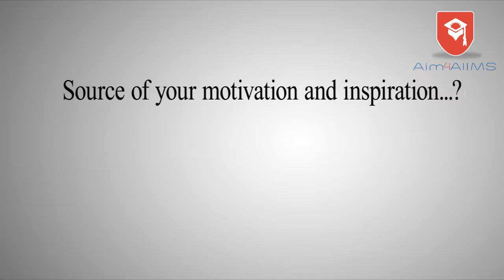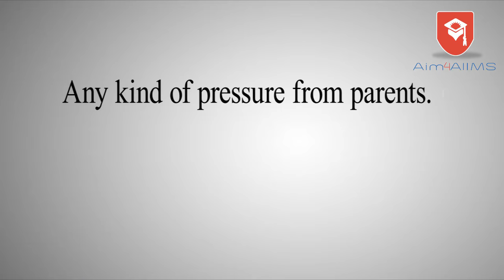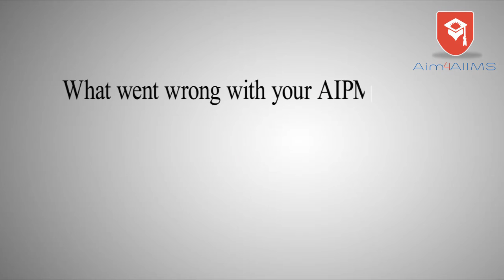CHILL success mantra & motivation For NEET/AIIMS by Sanil Garg from chandigarh Punjab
Join Toppers on Fb

AIIMS Topper Sanil Garg made it to AIIMS-New Delhi with AIR-23 in AIIMS MBBS entrance examination 2016, AIR-3 Punjab PMT and AIR-157 in NEET-2016 in his very first attempt. This Punjabi Munda in interview with Aim4Aiims shared his experience of journey to AIIMS-New Delhi. In a candid chat he told what went wrong with his NEET exam and how he managed to make it to AIIMS-New Delhi and how son of a Doctor couple managed to make his own destiny.
Sanil says apart from books he loves playing Cricket and Lawn Tennis and reading novels and a truth that how a TV season How I Met Your Mother made him to keep calm and stay focused for AIIMS-2016 after things went offtrack.
For Sanil AIIMS/MAMC or any other medical college you get in totally depends upon how you manage yourself and stress.
In his language its all about "Baabe di mehr" after your hardwork.
Get to know how toppers prepared for AIIMS and NEET exam.

Q. Please tell us about yourself.
Q. What was your study funda.?
Q. What is the secret of your success?
Q. Did you ever have any doubt on yourself?
Q. What was source of your motivation?
Q. Did you face any kind of pressure?
Q. Any advice for future aspirants.